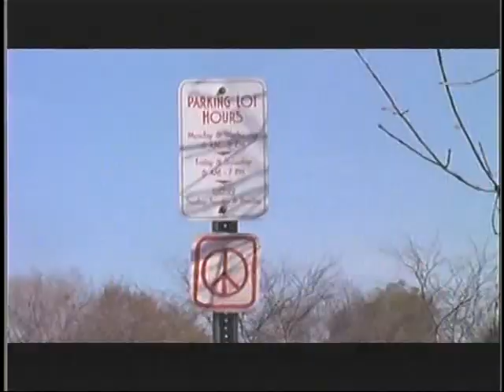West Side Market Peace Vigil 11/12.11 LBTV